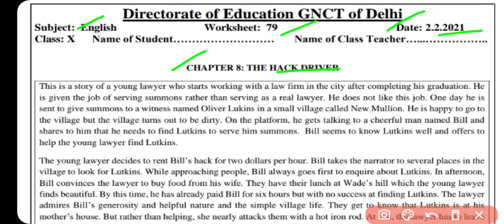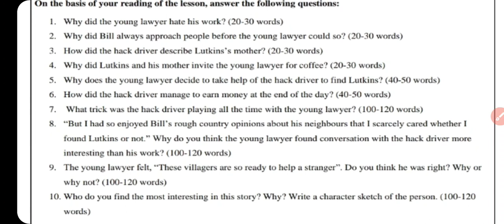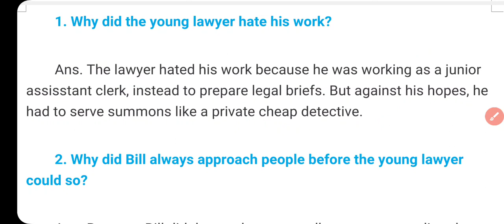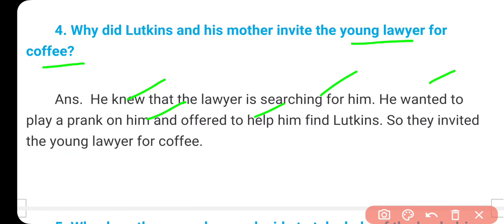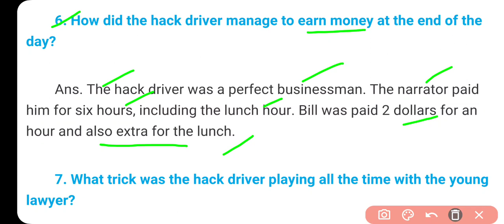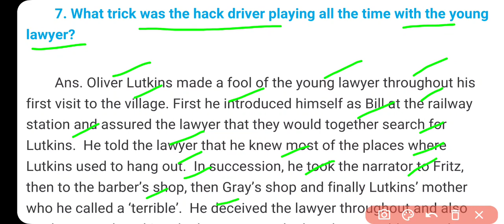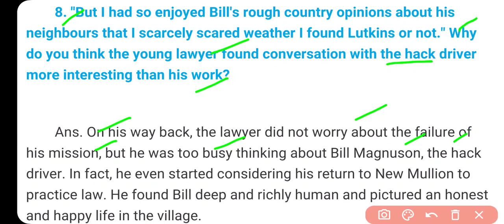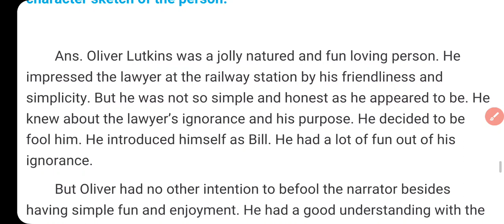Class 10 English Worksheet 79 English | Worksheet 79 Class 10 English 2 February Delhi Govt School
Class 10th  Doe Worksheet - 79 Solution || 02 February 2021
Class 9th Worksheet 79 Solution

02 February Hindi worksheet 79 class 10
02 February Science worksheet 79 class 9 in Hindi
02 February Science Worksheet 79 in English
02 February Sst worksheet 79 class 10
02 February English worksheet 79 class 10
02 February Sst worksheet 79 class 9

10th class All DoE worksheet Solution
Class 10 : Hindi, Social Science, English

DOE Worksheet 79
हिंदी Medium
Geography Guru Published on 02 February, 2021
Geography Guru
Class 9 Sst worksheets
हिंदी कार्यपत्रक 79 कक्षा 10